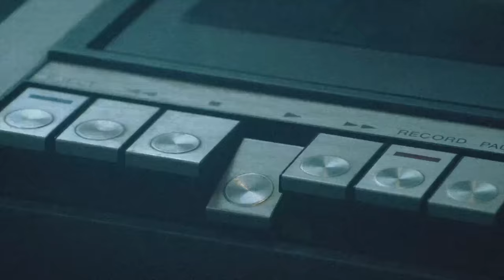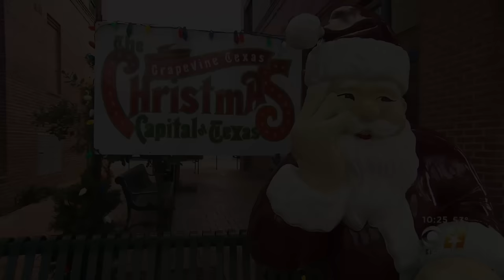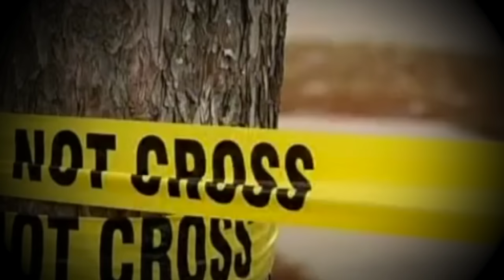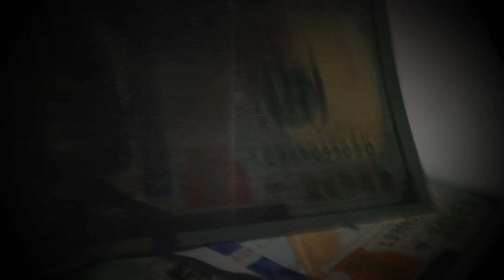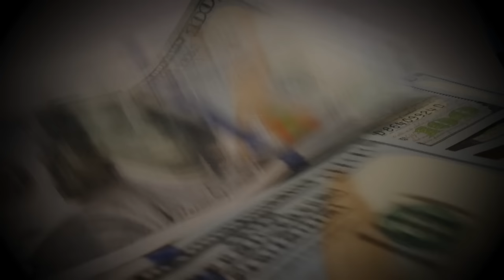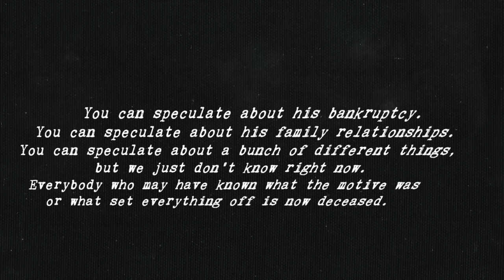A Texas Tragedy: The Grapevine Shooting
Grapevine is the Christmas capital of Texas. Every year, people go all out for the holiday period with something for everyone. On Christmas morning 2011, all was quiet and peaceful; that was until 11:34 AM. Police received a 911 call from a house, and what they found that morning was one of the worst crimes the police department had ever seen.